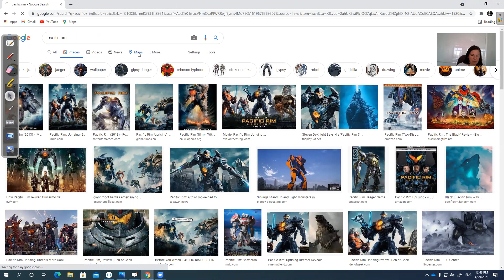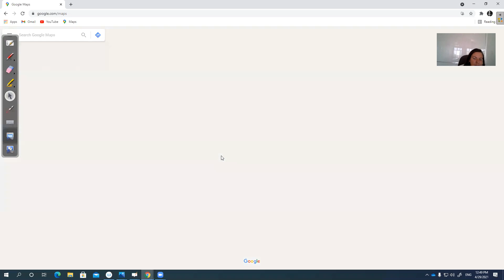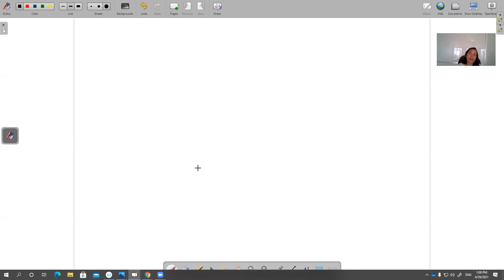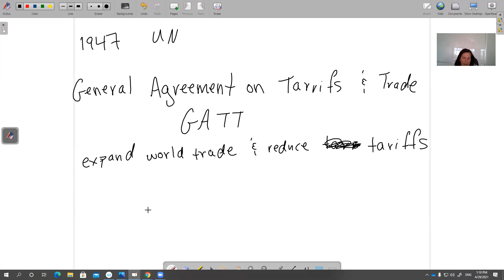World History Unit 7 Lecture 3